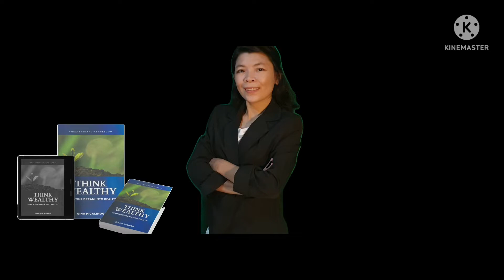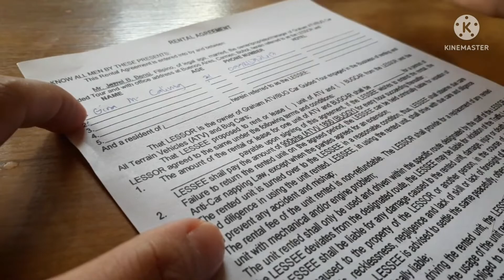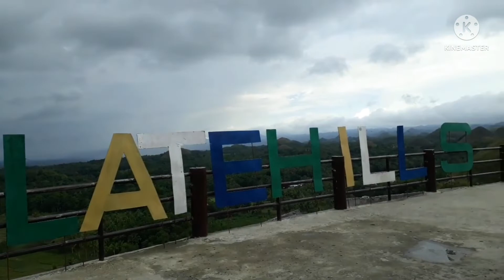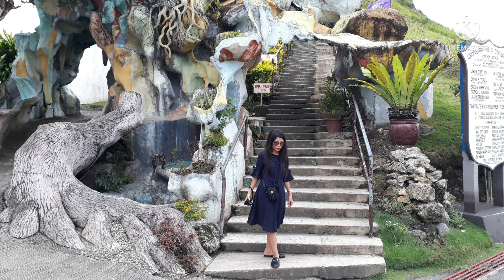TRAVELLING TO BOHOL | GINA CALINOG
This travel was last year.

Duplicate your travel if you want to share to your family and future legacy.when we ger older we cant do it anymore so we can get back to it watch again.

Follow amazon

THINK WEALTHY

Local & International
Google Play:

A
ustralia||

Tokyo|| USA||
Rakuten Kobo

Can you buy me a coffe?

Start earn at Involve Asia.
Sell items from shopee and lazada

Remax Wireless Bluetooth V4.2 Headset Stereo Earphones RB-T9 | HD For Vlogging
Brand: REMAX
Standby time 100-180h
Talk time up to 2-6 hours
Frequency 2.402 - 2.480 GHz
Long Connection Distances up to 10 meters
HD Voice Sound clarity With noise-canceling function
Supports Voice between smartphone supports both iOS and Android
You can play or stop music playback